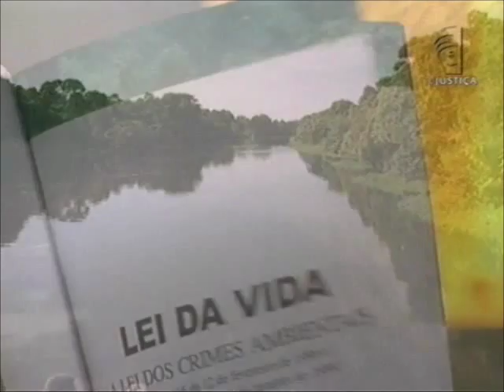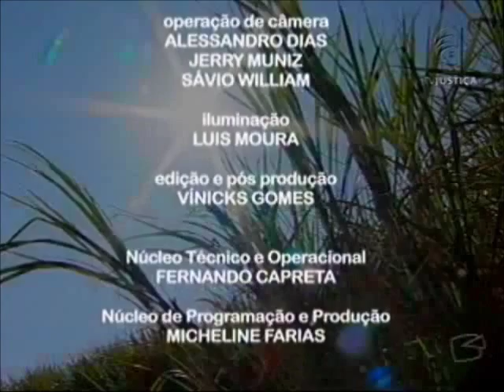Meio Ambiente por Inteiro - TV pública na defesa do meio ambiente (11/08/12)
No dia em que a TV Justiça completa 10 anos, o Meio Ambiente por Inteiro fala sobre o papel da TV pública na busca pela preservação do Meio Ambiente. Para falar sobre o assunto, o programa recebe a professora doutora em comunicação, Elizabeth Brandão e o vice-presidente da Comissão de Direito Ambiental da OAB-DF, Diego Vega. "Toda a área de radiodifusão pública tem uma responsabilidade imensa em todos esses temas, que hoje são importantíssimos para a sobrevivência da própria sociedade e, um dos mais importantes hoje, é a questão do meio ambiente.